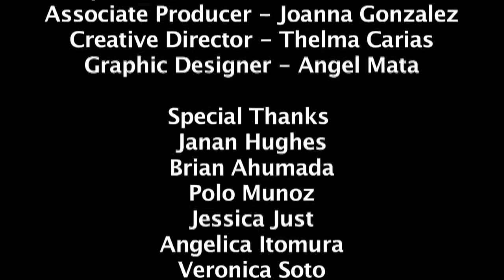Doom Asylum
Bellflower High School Cinema Project production for 2013